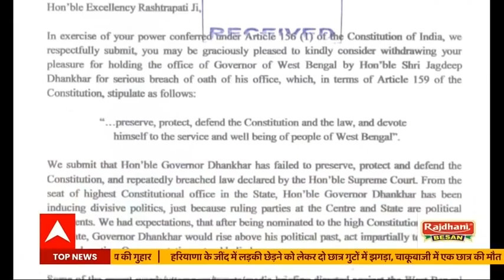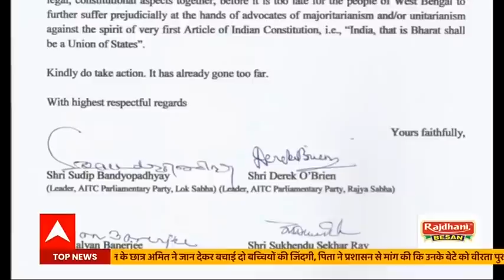West Bengal : क्या बंगाल में अब होगा Dada Vs Didi? देखें ये रिपोर्ट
पश्चिम बंगाल के चुनाव में अब कुछ ही महीने बाकी है. ऐसे में ये अटकलें लगाई जा रही है की बंगाल में इस बार कहीं दादा Vs दीदी होने वाला है? पिछले दिनों सौरव गांगुली की बंगाल के राज्यपाल से मुलाकात के बाद लग रहे हैं कयास